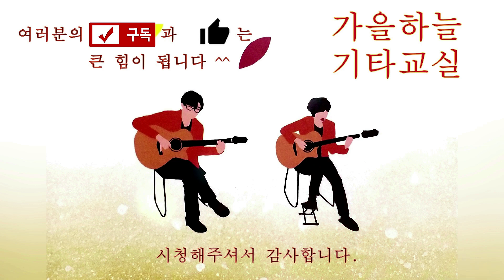(초급91강) 어디서 무엇이 되어 다시 만나랴 / 실습 / 가을하늘 기타교실